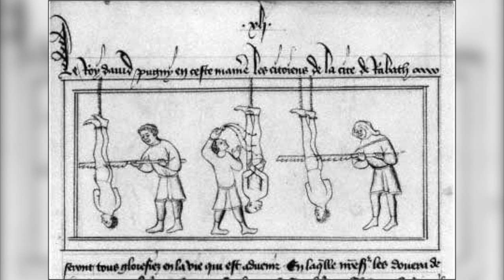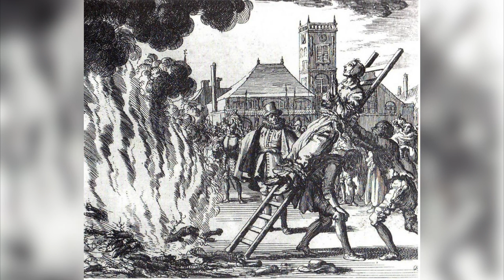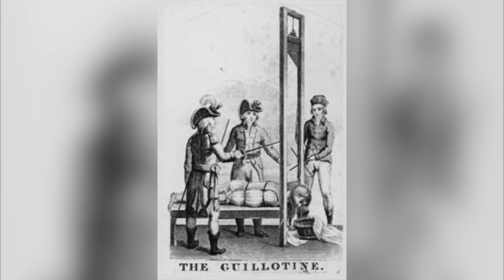10 Of The Worst Executions In History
Most people hope they'll die by passing in their sleep, in a peaceful setting, or maybe surrounded by loved ones. But for the victims of these executions, that couldn't be further from reality. Whether it's being set on fire inside of a tire or having your limbs slowly cut off, these deaths are sure to make you cringe. I'd say enjoy, but that would be a little weird. Instead, let's just say, try not to throw up on your keyboard!